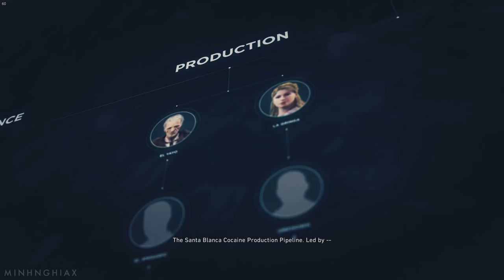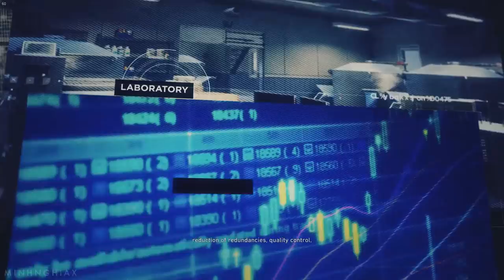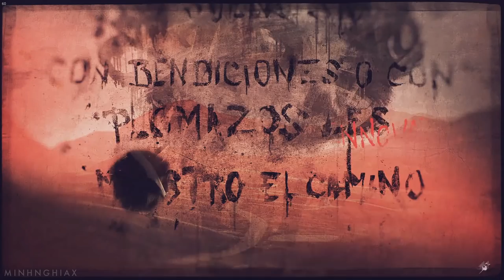Cùng Chơi Ghost Recon Wildlands - Tập 13 : El Wey / El Emisaro (PC)